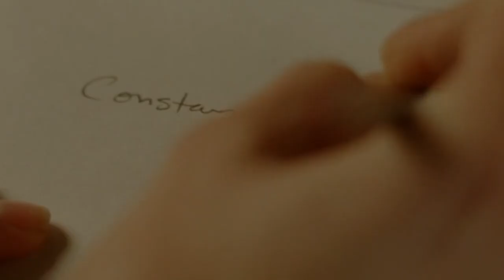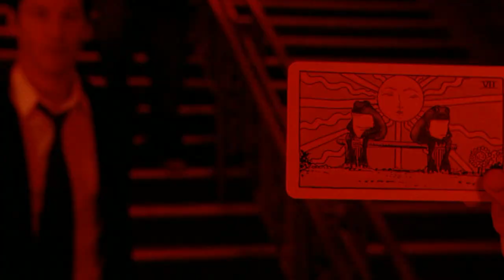Constantine 2 Is FINALLY Coming.. Here's Why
Welcome back to Drama Central. After nearly 20 years since the first film came out, director Francis Lawrence explains why Keanu Reeves' Constantine 2 finally got the greenlight from Warner Bros. Lawrence is returning to direct the Reeves-led sequel with Akiva Goldsman, who produced the original DC/Vertigo adaptation, set to pen the script for the new film. Though initially scoring mixed reviews from critics and audiences, Reeves' original Constantine movie, in which he starred as the iconic occult detective, has since garnered a cult following.

In a recent interview with Collider for Netflix's Slumberland, Francis Lawrence opened up about the highly anticipated Constantine 2. The original film's director explained why the Keanu Reeves sequel finally got the greenlight, pointing towards his appearance on The Late Show With Stephen Colbert and the audience's excited response to his interest as helping spark WB's interest in finally getting the project off the ground. In related news, Constantine 2 is happening at Warner Bros. with Keanu Reeves reprising his role as John Constantine, and that puts the future of J.J. Abrams’ Justice League Dark universe in check. Taking many by surprise, a sequel to 2005’s Constantine was reported to be in the works, with Francis Lawrence and Akiva Goldsman returning as director and writer, respectively. The Constantine 2 news comes as J.J. Abrams’ Constantine HBO Max show was reportedly already in the casting process, and it adds to a series of recent DCEU shakeups. John Constantine, one of the most important DC characters when it comes to the supernatural side of that world, was set to be the main pillar of the Justice League Dark universe J.J. Abrams was creating.